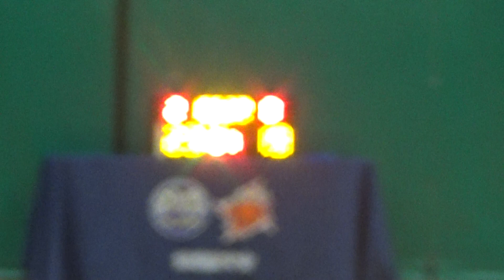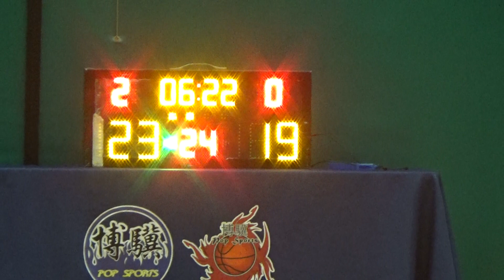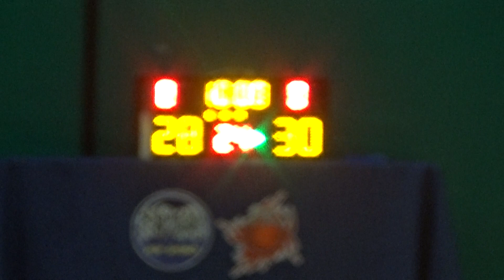20230116 CEPHAS VS PLATINUM 2nd Quarter